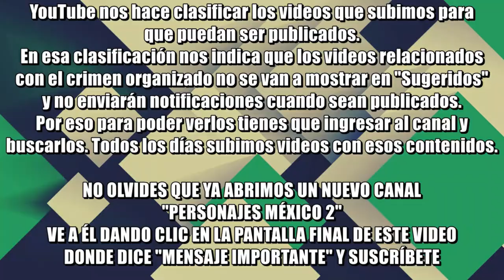Así celebró El Grito Miguel Ángel Riquelme en Saltillo, Coahuila; plaza vacía y rodeado de seguridad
Al parecer la celebración del Grito de Independencia en la capital del estado de Coahuila, Saltillo, fue de forma diferente a las del resto del país. Miguel Ángel Riquelme no permitió el ingreso de ciudadanos a la plaza donde tradicionalmente se realiza; puso puntos de control para impedir que la gente pasara y se rodeó de agentes de seguridad.